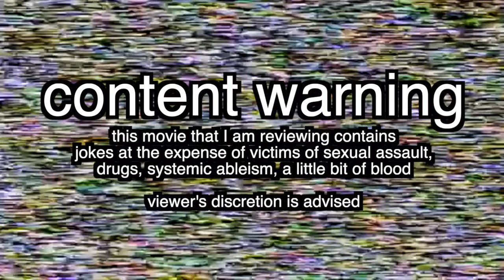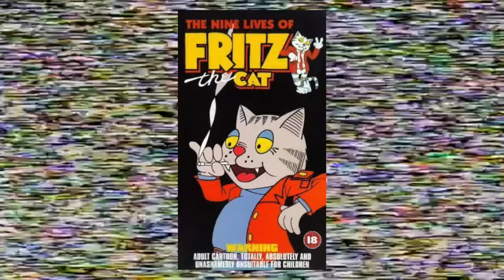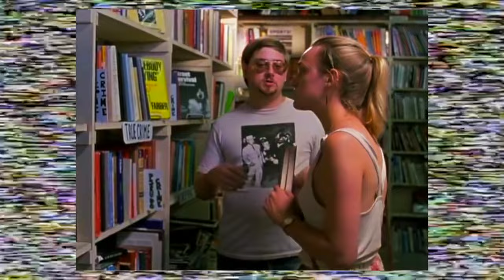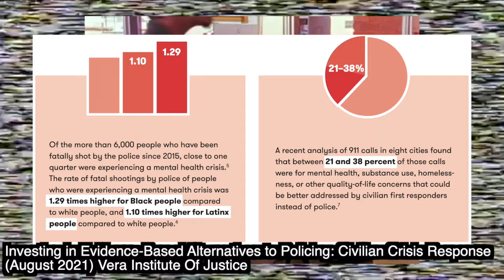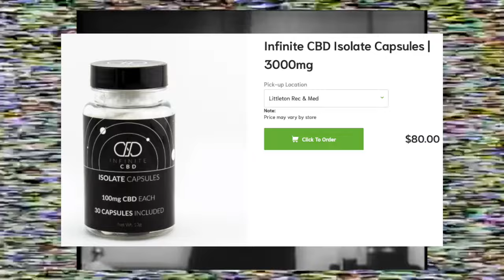Is 'Slacker' Really That Good?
Sorry if my voice sounds weird. I've caught a cold.

About Me: I'm Skylar! I'm a queer trans girl with a lot of interesting stuff to talk about.
Pronouns: she/they/fae